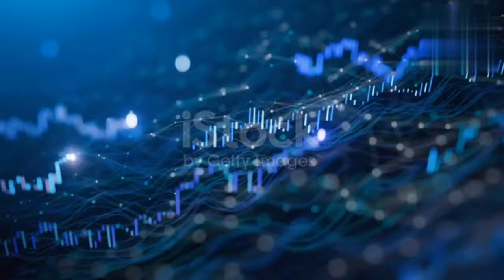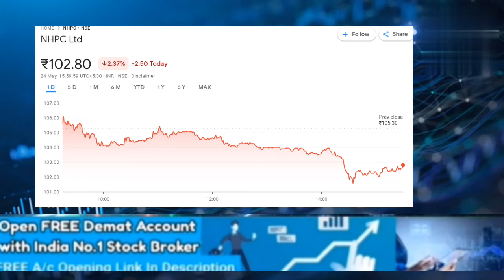NHPC SHARE LATEST NEWS TODAY I NHPC SHARE TARGET एक्सपर्ट ने 4 JUNE तक की भविष्यावनी ।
NHPC SHARE NEWS TODAY I NHPC SHARE LATEST NEWS
STOCK MAESTROO
STOCK MARKET INDIA
AMIT SHETH SHARE NEWS
एक्सपर्ट ने 4 JUNE तक की भविष्यावनी ।

Nhpc ltd share latest news today
nhpc share pricnhpc share buy or sell
nhpc shares
nhpc news
nhpc share anelysis
nhpc results
nhpc analysis
nhpc share anelysis today
nhpc share future target
nhpc share target tomorrow
nhpc stock letest news
nhpc stock news
nhpc stock news today
nhpc target
NHPC SHARE LATEST NEWS NHPC SHARE LATEST NEWS TODAY